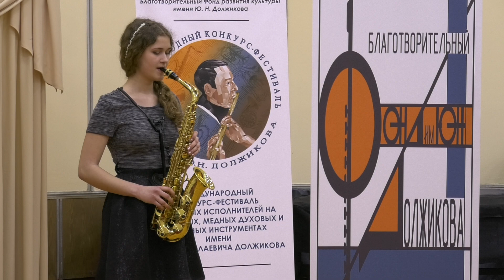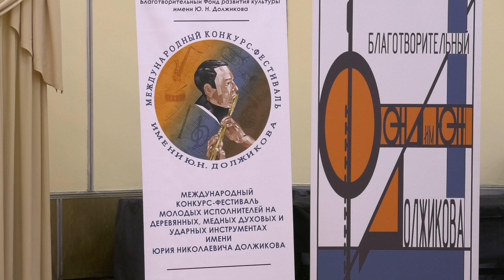Кокачева Инга (саксофон) группа Д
VII Международный конкурс-фестиваль молодых исполнителей на деревянных, медных духовых и ударных инструментах имени Юрия Николаевича Должикова г. Москва 2-7 апреля 2018 года